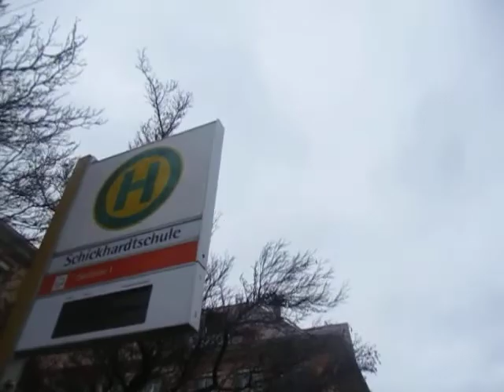kollegah ares bushido samy deluxe chris corona kontra k kc rebell coronavirus deutschrap ssio 187lx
","r","Freibad","Schmerz","Clärchens kollegah ares bushido samy deluxe chris corona kontra k kc rebell coronavirus deutschrap ssio 187lxBallhaus","zufriedenheit","leben","spaß","Sinn des lebens
Kollegah-Parodie!! ssio ssynic bushido samy deluxe kaya yanar kontra k 187 gzuz strassenbande rin